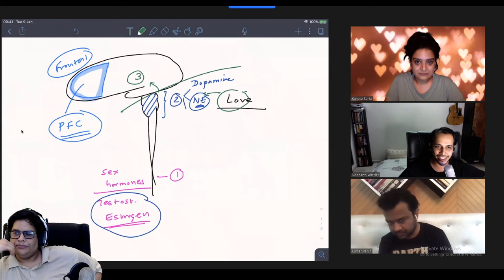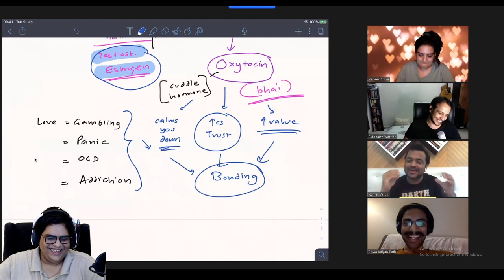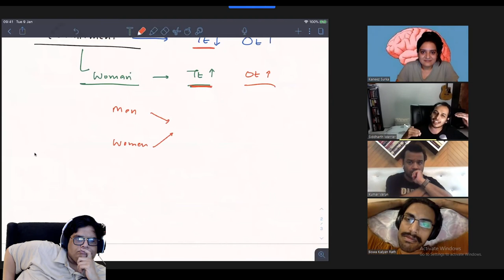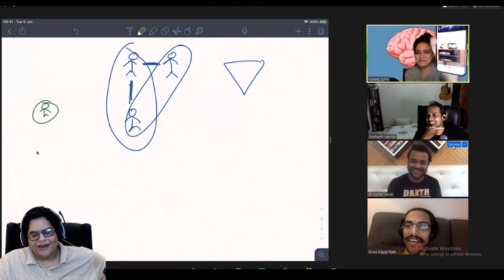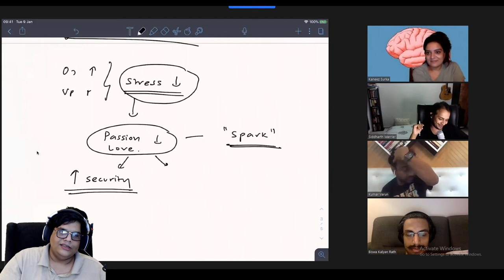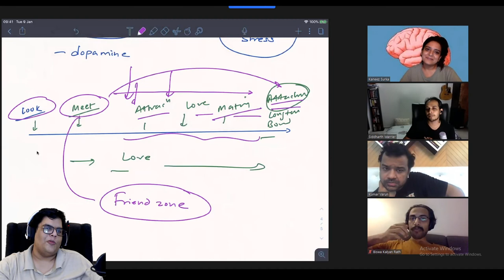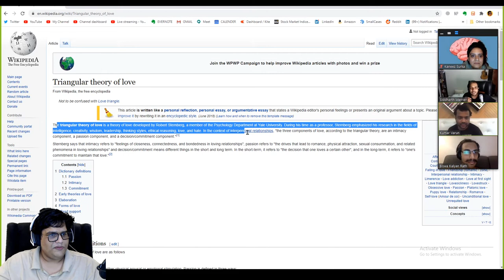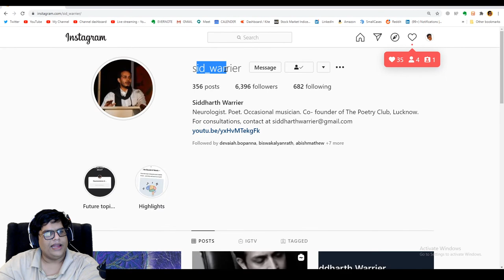🔴 THE NEUROSCIENCE OF LOVE - PART 2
Tune into this live stream with me and Siddharth Warrier (MD, DM Neurology) where we continue our discussion of the neuroscience behind love.